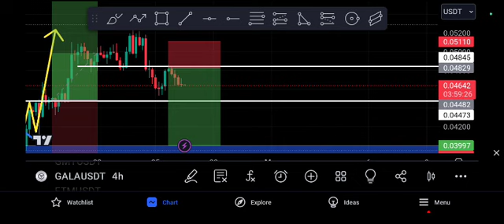Gala Quick Entry! Gala coin Price Prediction